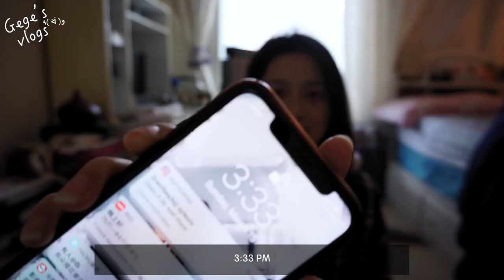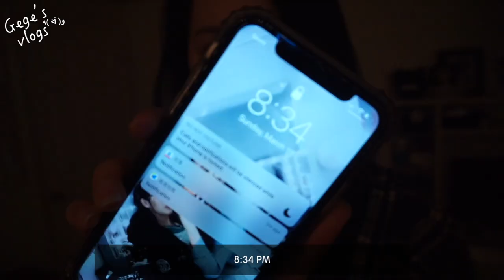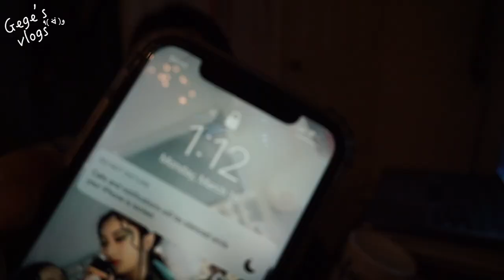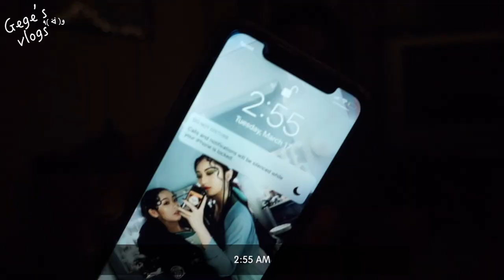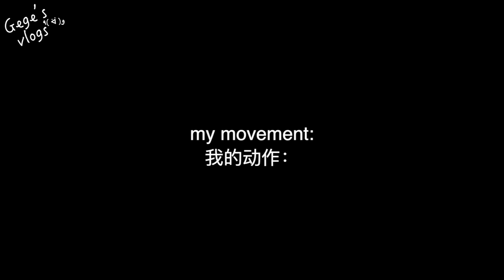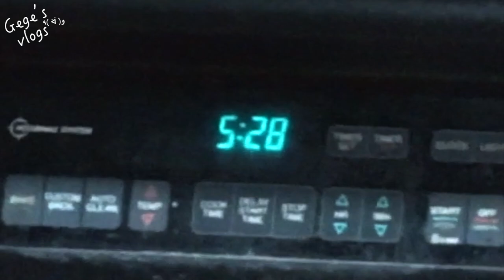Week of Online Classes (BEIJING FILM ACADEMY) + kimchi fried rice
Here's to a week of OVERSEAS online classes as an acting major aka I have class from 5PM to 6AM and I'm dying lol
～stay safe everyone and remember, 6 feet apart💕

今天跟大家分享在家隔离上一周的表演系网课，就说明我的课程是下午五点到早上六点。我太难了。
～你们都注意安全哦，然后别忘记，保持六英尺的距离💕

大家也可以来我微博上看更多的视频！！爱你们哟❤️